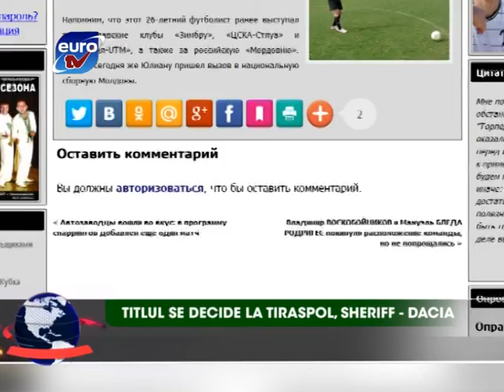Sport Euro TV 08.03.13 / 8 martie Milsami Zimbru DN Femei Fete Doamne Domnisoare Sheriff Dacia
Milsami si Zimbru au felicitat femeile
Veteranii au jucat un amical cu fetele
Titlul se decide la Tiraspol